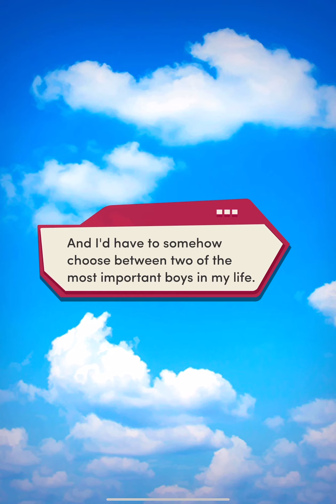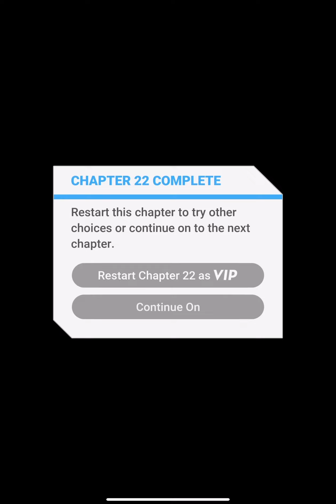Choices Book: My Two First Loves Book 1: Chapter 22 (Mason Route)